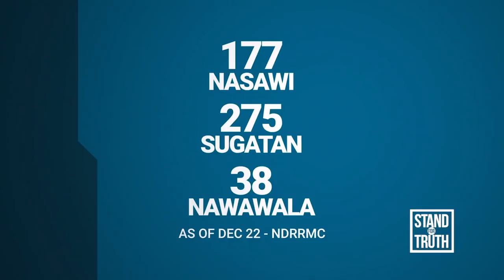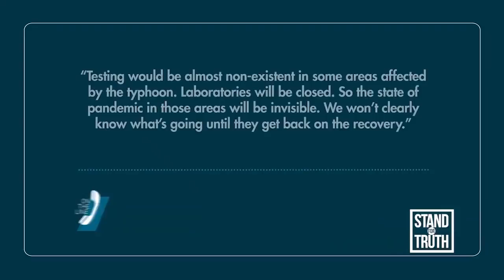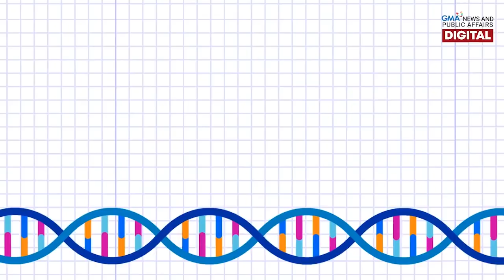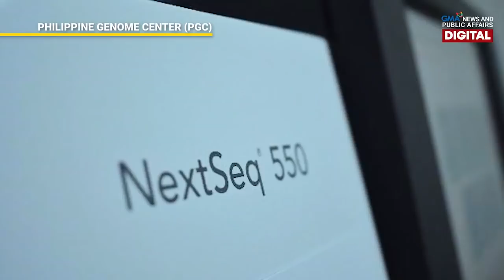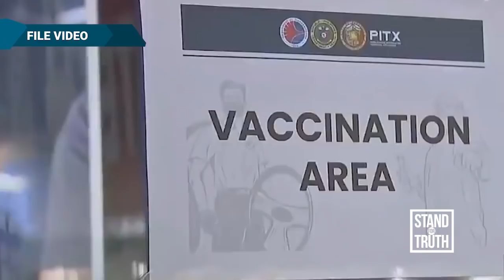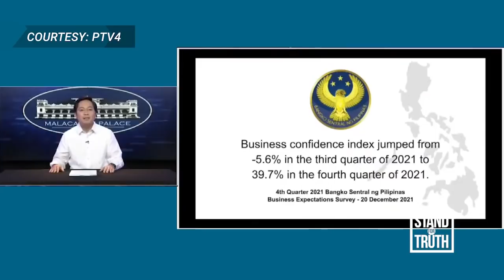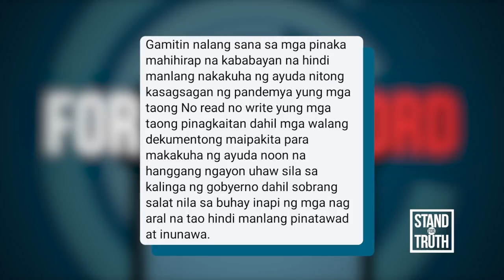Isang low pressure area, posibleng pumasok sa bansa sa December 26 o 27 | Stand for Truth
Matapos ang Bagyong Odette, isang low pressure area ang inaasahang papasok sa Philippine Area of Responsibility (PAR) ngayong December 26 o 27, ayon sa PAGASA.

Maaari itong lumapit sa landmass ng Mindanao sa December 29 o 30 kaya naman kailangan daw maging alerto ng mga taga-rito para sa posibleng masamang panahon.

Ang buong detalye at ilan pang mga balita, panoorin sa video.

HEADLINES
-ISANG LOW PRESSURE AREA, POSIBLENG PUMASOK SA BANSA SA DECEMBER 26 O 27
-BOHOL, SIARGAO, DINAGAT ISLANDS, SURIGAO NORTE, MAGIGING MADILIM ANG PASKO
-OCTA RESEARCH, NANGANGAMBANG MAGKAROON NG COMMUNITY TRANSMISSION NG COVID-19 SA MGA EVACUATION SITE
-SAAN GAGAMITIN ANG ₱15 BILLION NA LOAN MULA SA WORLD BANK?
-NEED TO KNOW: BAKIT MAHALAGA ANG MABILIS NA PAG-DETECT SA COVID-19 VARIANTS TULAD NG OMICRON?